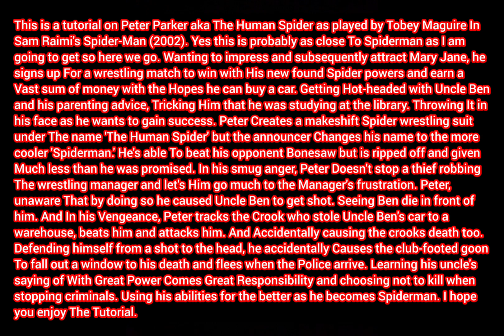GTA V: Spider-Man (2002) The Human Spider/ Peter Parker costume + make-up tutorial